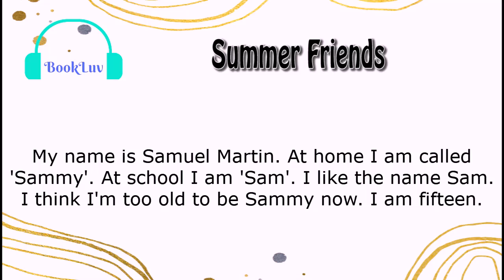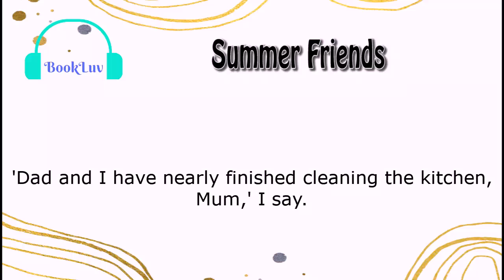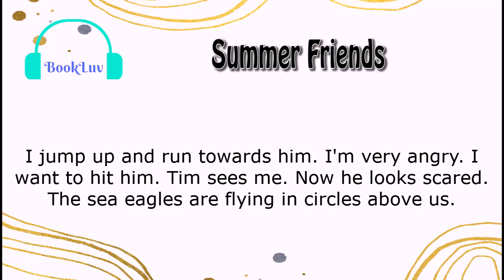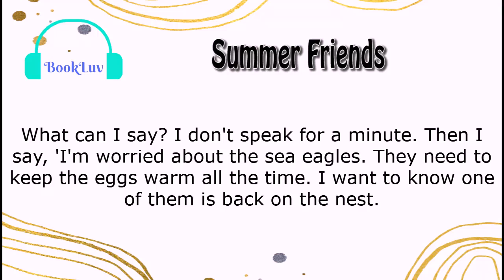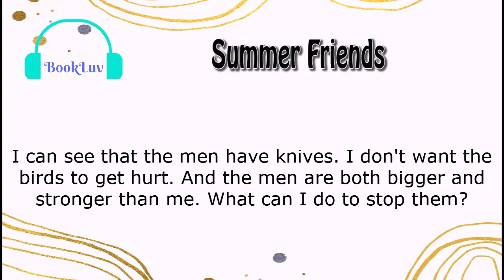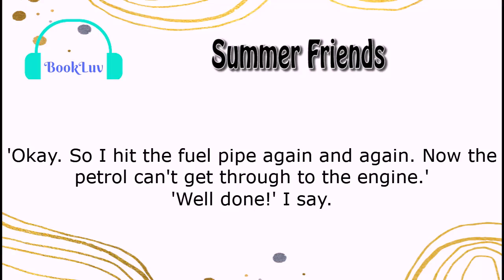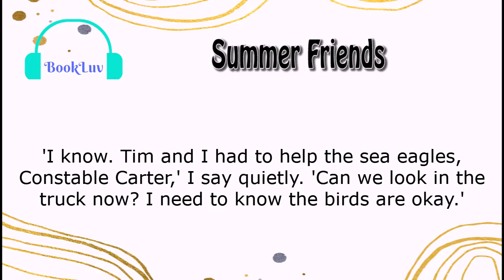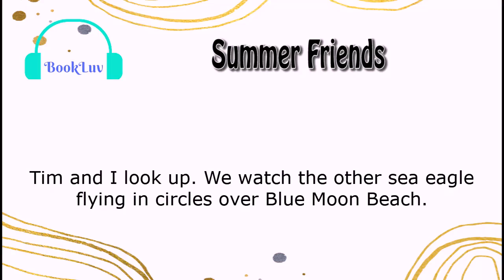Learn English through story - Summer Friends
A boy lives with his parents near the beach. He had a Summer vacation at home. One day he meets two people wearing dark clothes on the beach. Later he and his friend he found out the secret of smugglers.